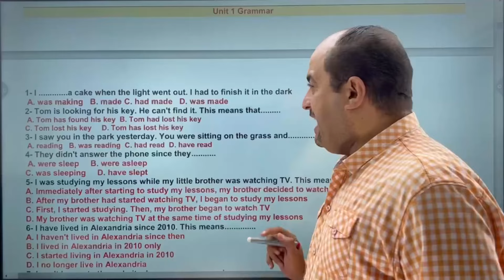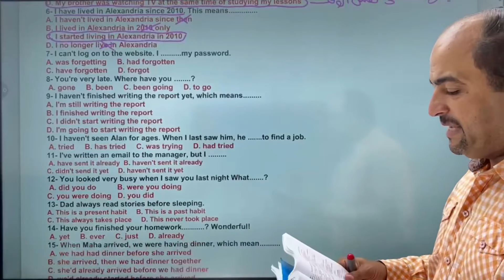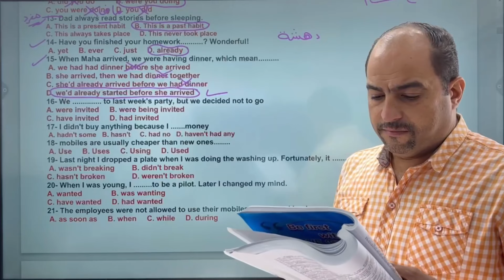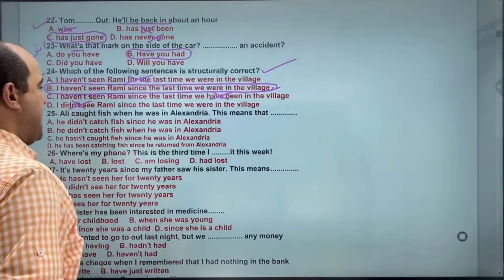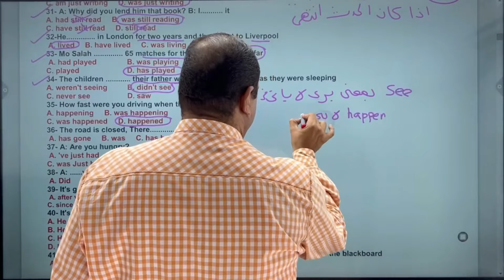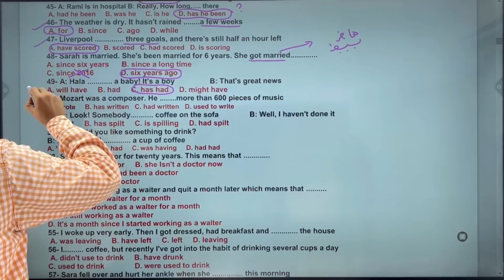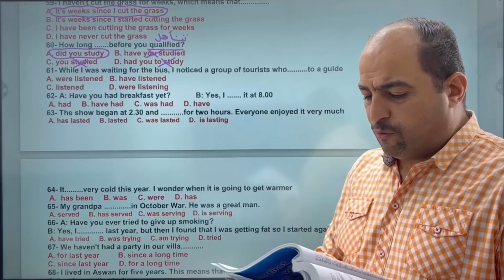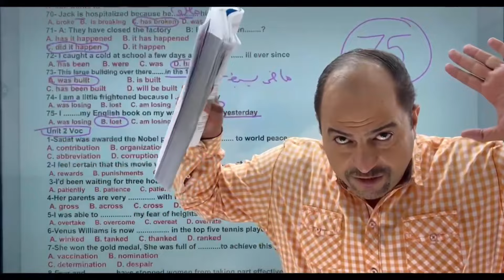مراجعة قواعد الوحدة الاولى من بنك الاسئلة 75 سؤال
يالا دوووس بنراجع معاكم قواعد الوحدة الاولى  75 سوال من بنك الاسئلة
لتحميل الملف لمتابعة المحاضرة :
لو محضرتش كلمات الوحدة الاولى 90 سؤال اسمعها من اللينك ده :
📞 للاستفسار والتواصل مع المكتب للاشتراك و الدعم الفنى للابلكيشن (واتس ) وارقام للحجز وتجديد الاشتراك كلهم عليهم محافظ كاش👇🏻